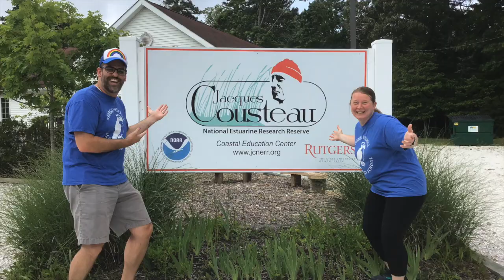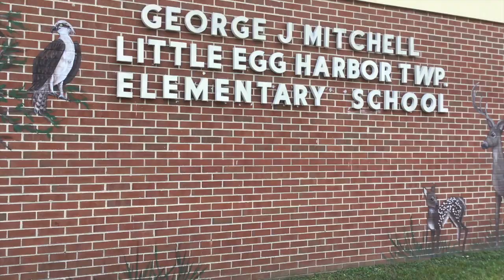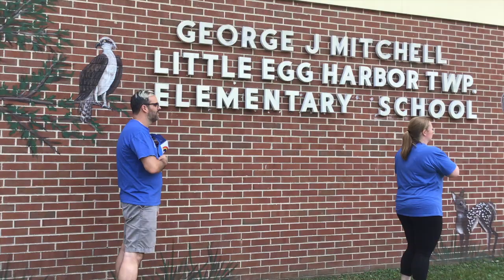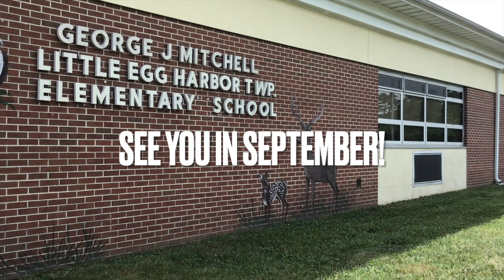GJM Final News For 20-21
Mr. Sink and Ms. Munn share with us the final news for the 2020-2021 school year.  Enjoy as they share with us some fun things to do this summer!